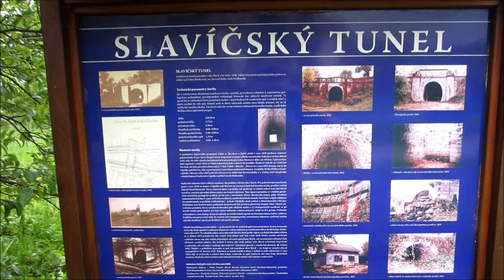Slavíčský tunel - průjezd automobilem - 2017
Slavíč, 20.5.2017